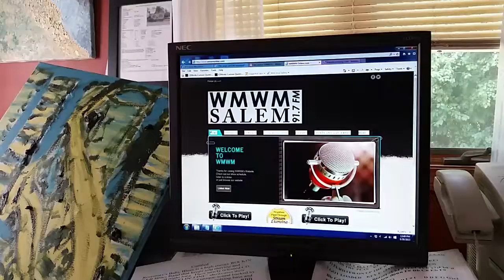Every Time I Roll The Dice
Rosemary 's Baby Blues played on WMWM 91.7 FM